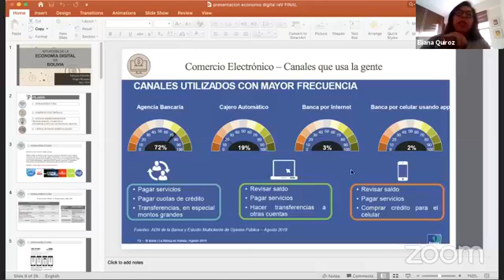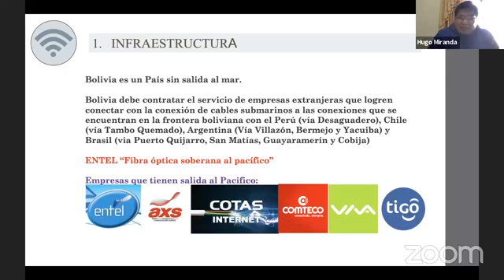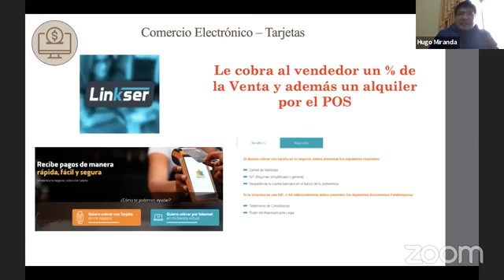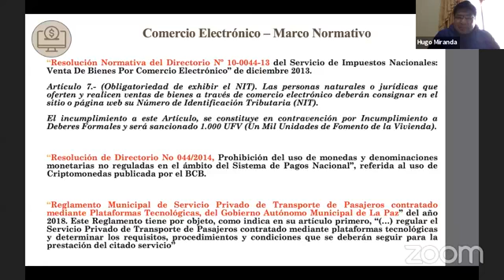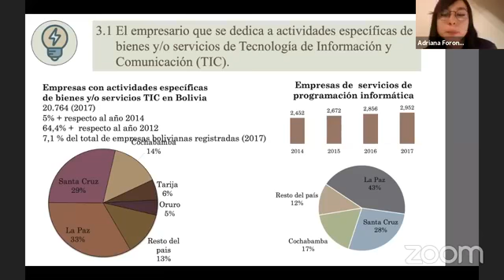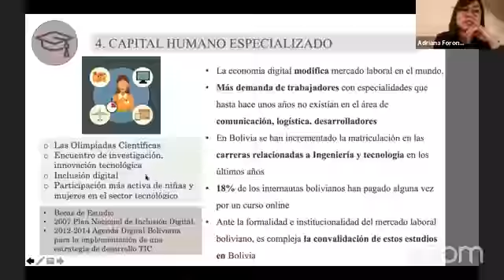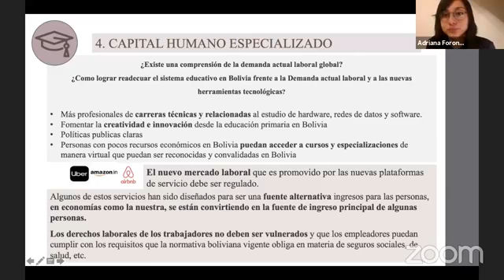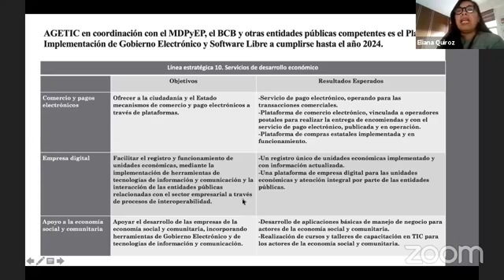Presentación Paper: Situación de la Economía Digital en Bolivia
El 14 de mayo de 2020, presentamos el Paper Situación de la Economía Digital en Bolivia, que lo hicimos Adriana Foronda y mi persona, para la Fundación InternetBolivia.org, con el apoyo de Derechos Digitales y la FES  Friedrich-Ebert-Stiftung.

En este documento damos datos sobre la situación de la Economía Digital al 2019, basandonos en 4 pilares:
1. Infraestructura: Principalmente situación de las conexiones de internet.
2. Comercio electrónico: Tocamos varias areas, Finanzas, Normativa, Usuarios, Logistica.
3. Nuevos emprendimientos tecnológicos, Startups y la incorporación de tecnología digital en las empresas:  Empresas TIC, Startups, transformación tecnologica.
4. Capital humano especializado: Educación en todos sus niveles y el tema laboral.

De esta presentación participaron: Adriana Foronda y Hugo Miranda autores del Paper.
Jan Souverein de la FES
Eliana Quiroz Directora de la Fundación Internet Bolivia.org
Liliana Serrate de CAINCO
Anne Arrazola de
Mauricio Quiroga de Pedidos Ya

00:00 Jan Souverein
04:53 Eliana Quiroz
10:43 Hugo Miranda
29:25 Adriana Foronda
48:34 Liliana Serrate
58:00 Mauricio Quiroga
01:03:00Anne Arrazola